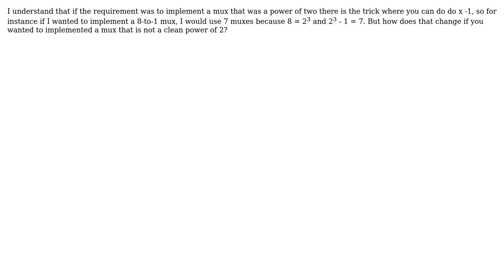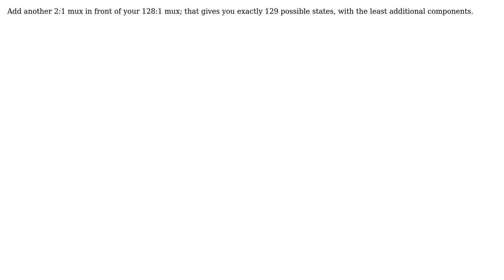What is the minimum number of 2-to-1 muxes needed to implement a 129-to-1 mux? (2 Solutions!!)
What is the minimum number of 2-to-1 muxes needed to implement a 129-to-1 mux?

With thanks & praise to God, and with thanks to the many people who have made this project possible! | Content (except music & images) licensed under CC BY-SA | Music | Images & others | With thanks to user Tony Stewart EE75 user PeraltaLearns user Marcus Muller and the Stack Exchange Network Trademarks are property of their respective owners. You are responsible for your own actions.